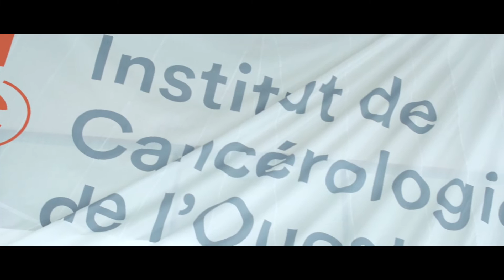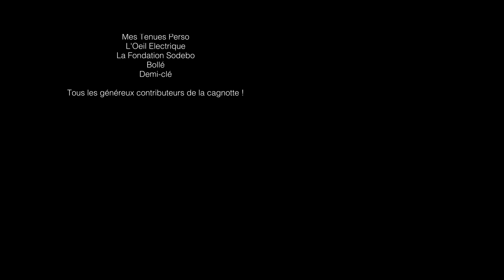L'ESPOIR DU LARGE - PORTRAIT DE PAUL GALLET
L'ICO regroupe 1 300 salariés et praticiens;

Nos Missions : la Prévention, les Soins, la Recherche, l'Enseignement.
Nos valeurs : l'Exigence, l'Innovation, l'Humanisme et l'Ouverture.